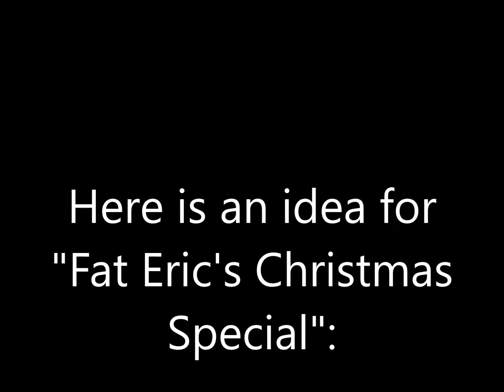Announcement for CoolZDanethe5th (About ''Fat Albert'' Cast Idea) Part 7